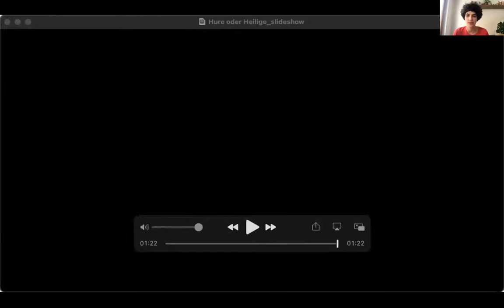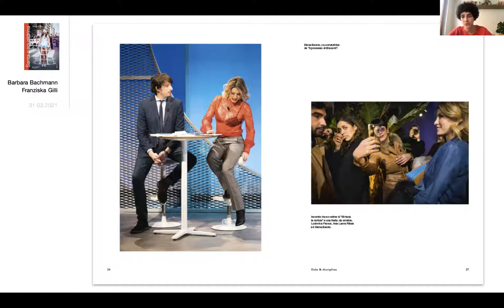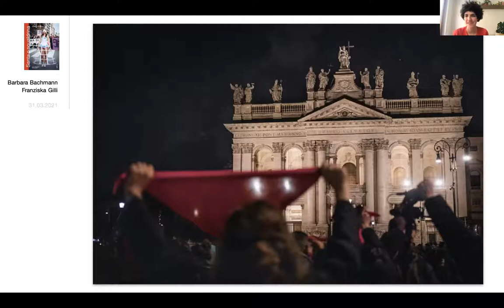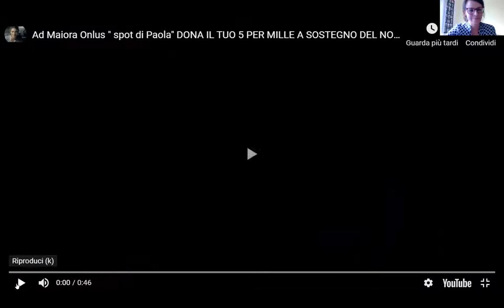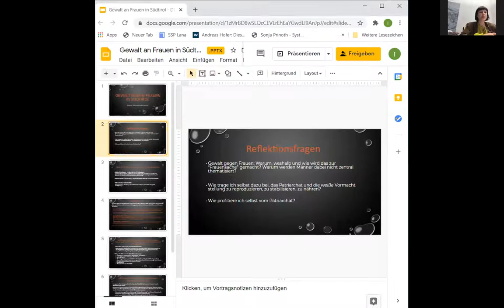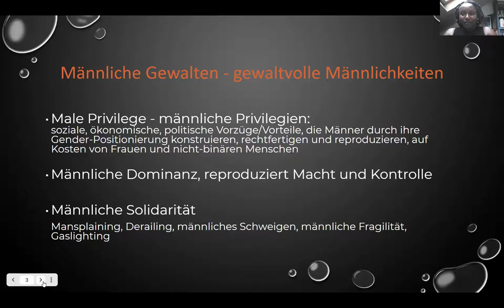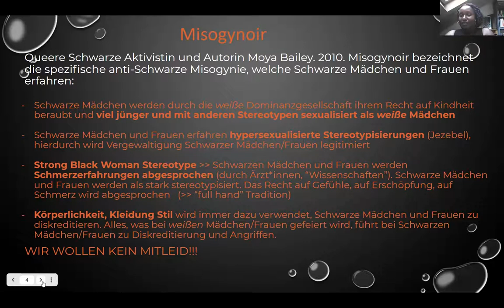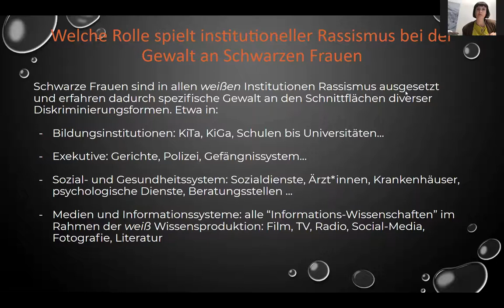Qualcosa non va / Etwas läuft falsch - Input Session #2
Interventi e discussioni nell’ambito del progetto:
Qualcosa non va – Cinque campagne contro la violenza sulle donne

Artiste e artisti / scrittrici e scrittori:
 Edoardo Massa, Eleonore Khuen-Belasi, Gülbin Ünlü, Ingrid Hora, Rosalyn D'Mello,
Senthuran Varatharaja, Sophie Utikal, Teresa Sdralevich, Thomas Köck, Wissal Houbabi

Un progetto di Lungomare
in collaborazione con Kunst Meran Merano Arte e Summer School Südtirol

Direzione artistica: Angelika Burtscher, Daniele Lupo, Martina Oberprantacher, Maxi Obexer

Secondo incontro
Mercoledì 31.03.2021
Ore 16-19

In lingua italiana e inglese

Barbara Bachmann & Franziska Gilli (autrici del libro: Santa o sgualdrina. Essere donna in
Italia)

Fouzia Wamaitha Kinyanjui (attivista e femminista)
Christine Clignon (GEA, Casa delle Donne di Bolzano, Centro d’ascolto antiviolenza)

Il progetto è finanziato dalla Provincia Autonoma di Bolzano e del Ministero del Lavoro e delle Politiche sociali